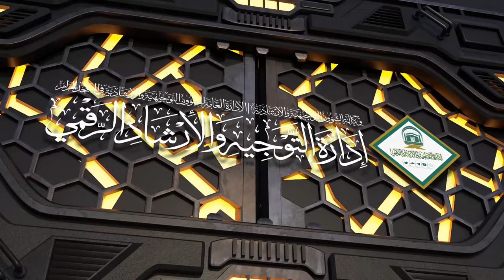80 | ( زاد المعاد في هدي خير العباد ﷺ ) أ.د.حسن بخاري | الخميس 04-02-1446